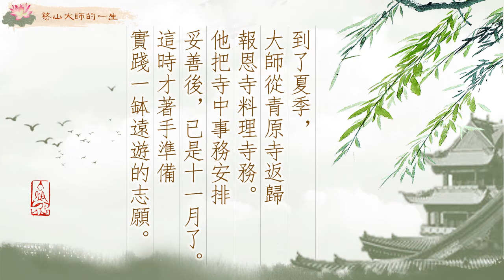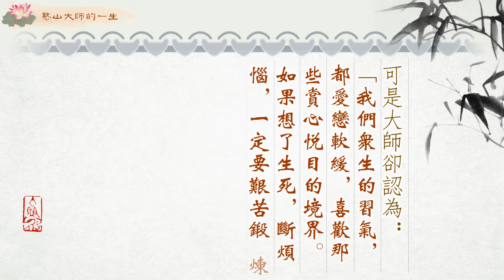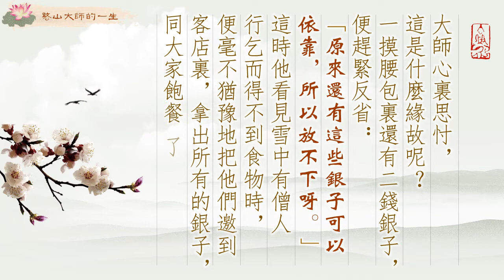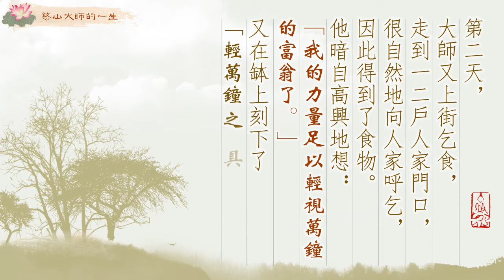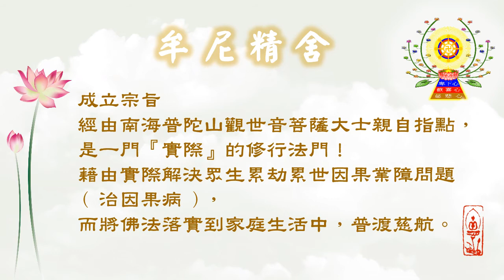憨山大師的一生—雲遊參學(上)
大師興復青原寺，整頓了原來在寺的僧眾。 夏季，大師準備實踐一缽遠遊的志願， 第二年，大師一人托缽到了揚州，因被大雪所阻，又生了一場病，經歷不能呼乞的過程，隔天卻又在缽上刻下了「輕萬鐘之具」的銘字，稱自己的衲衣為「輕天下之具」。大師經歷了如何的轉折過程?
請繼續觀看「憨山大師的一生—雲遊參學(上)」